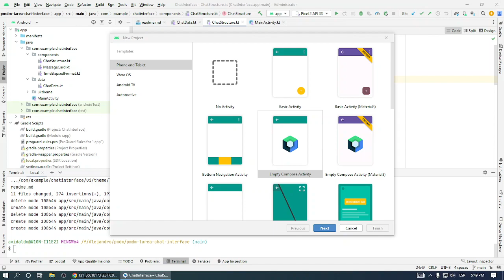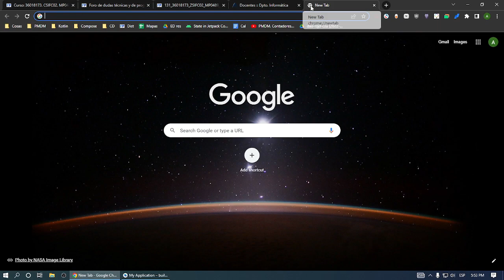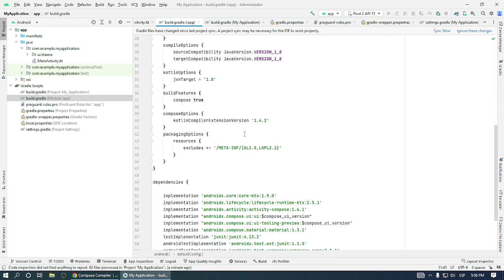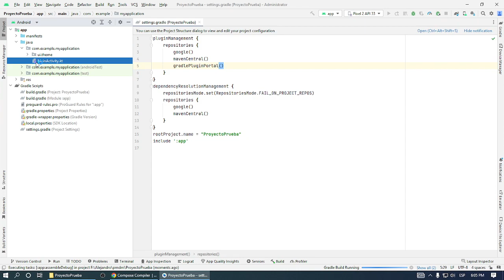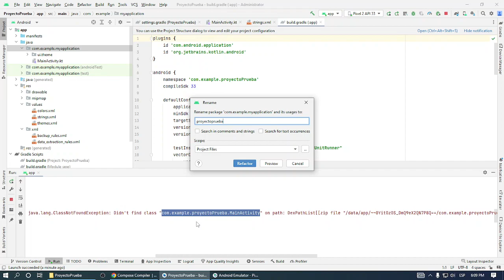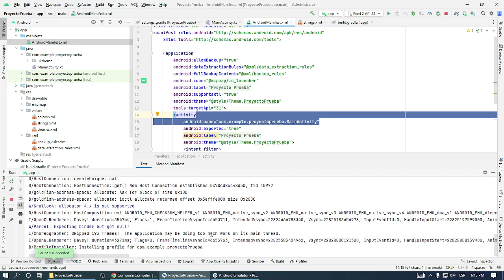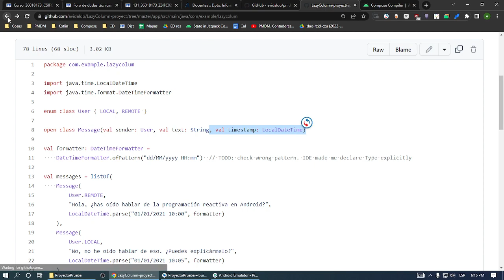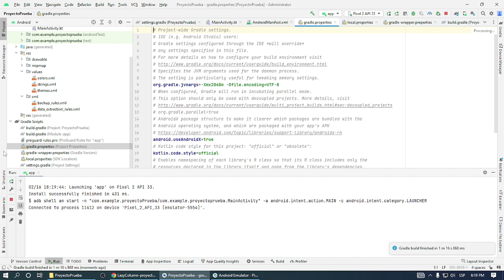PMDM. Actualizando dependencias / Cambiando nombre a un proyecto de Android Studio.